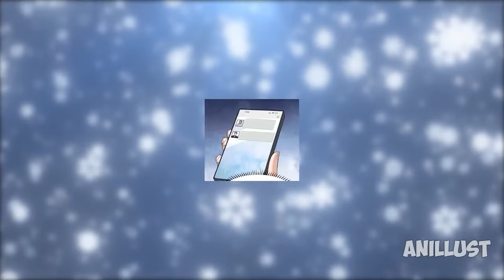Global Temperatures Plummet To -1000°C, And He Creates A Bunker With A Ranking System - Manhwa Recap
World Temperatures Plummet To -102°C, And Hero Creates A Bunker With A Ranking System! - Manhwa Recap

Manhwa: Freezing the world: I built a doomsday safehouse / 全球冰封: 我打造了末日安全屋
Chapters: 1-100

00:00:00 - Part 1
00:59:03 - Part 2
01:58:00 - Part 3
02:28:00 - Part 4